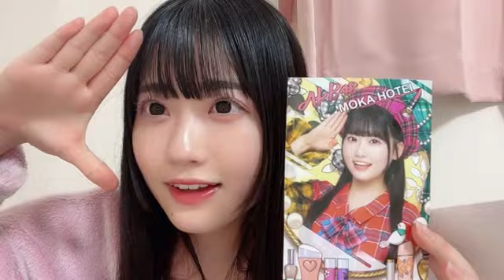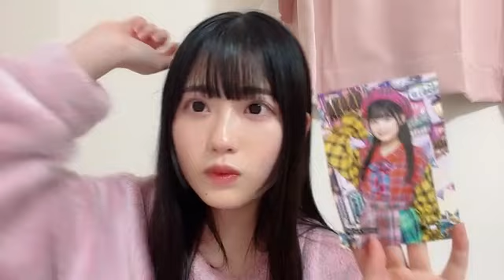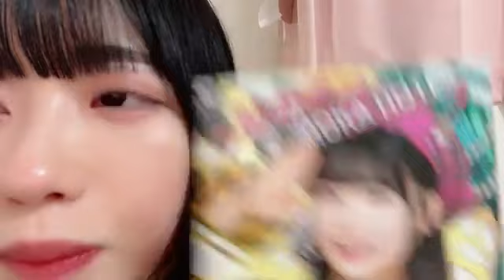SHOWROOM Moka Hotei 布袋 百椛 AKB48 研究生 2023.12.20